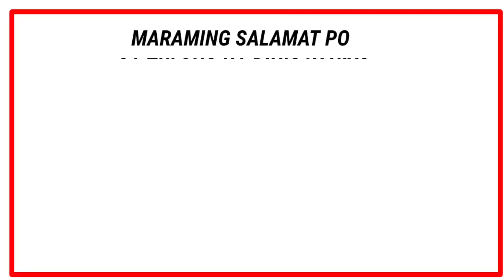PART 2 | MULA NOON HANGGANG NGAYON PAGPAPADYAK ANG KINABUBUHAY SA PAMILYA NI TATAY MARCELINO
If you would like to support:

Pm me on Messenger : Lorry Talita

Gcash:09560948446